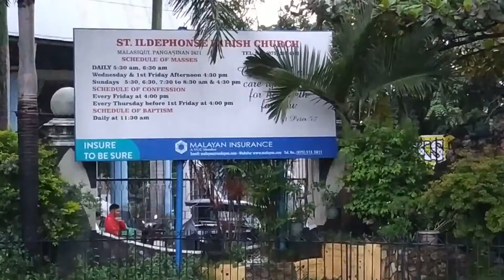San Ildelfonso church